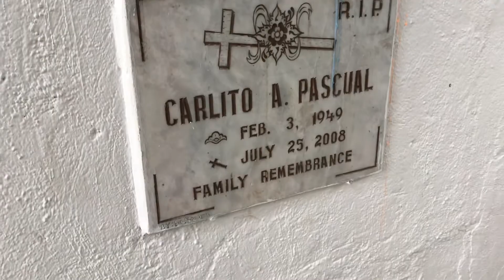Celebrating Christmas with Fam🎄❤️ by Erika Pascual